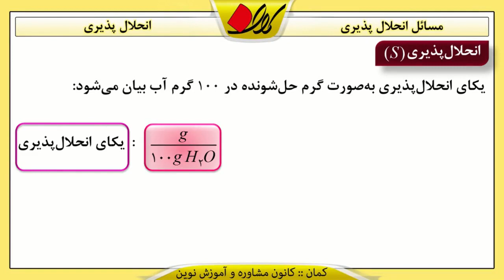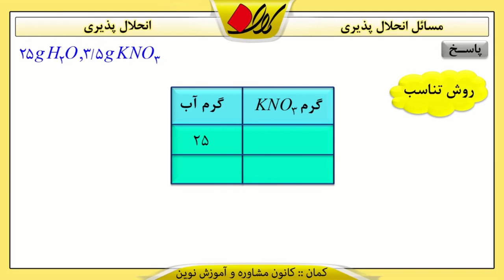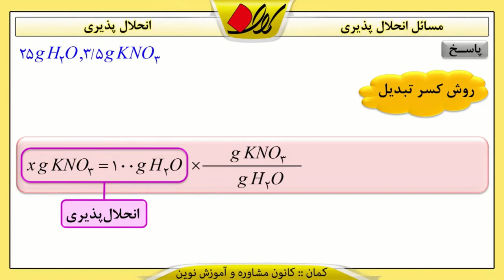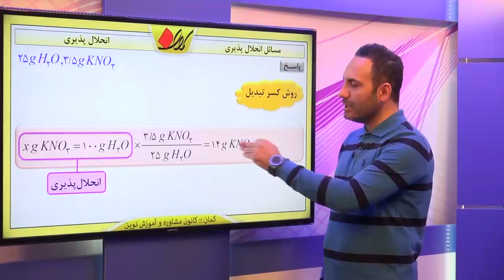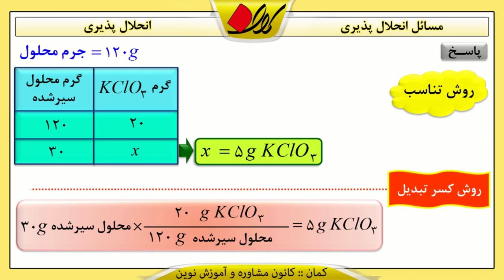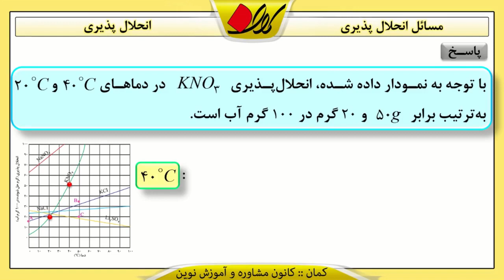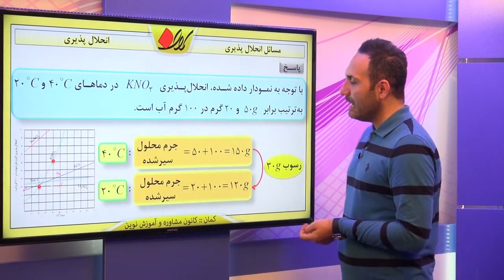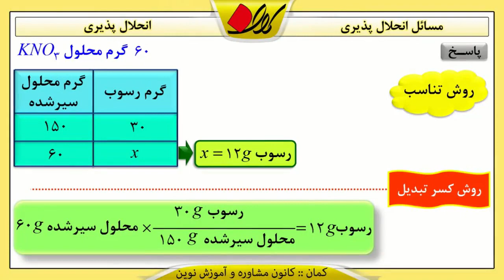شیمی دهم فصل سوم انحلال پذیری مسائل انحلال پذیری